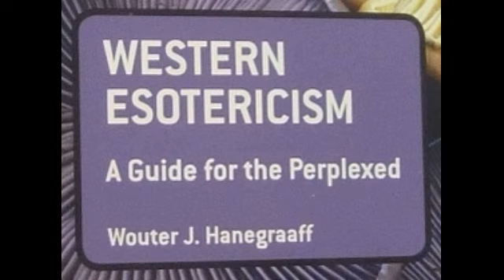WOUTER HANEGRAAFF - WESTERN ESOTERICISM - A GUIDE FOR THE PERPLEXED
Western esotericism has been a pervasive presence in Western culture from late antiquity to the present day, but until recently it was largely ignored by scholars and surrounded by misconceptions and prejudice. This accessible guide provides readers with the basic knowledge and tools that will allow them to find their way in this bewildering but fascinating field. What is it that unites phenomena as diverse as ancient gnosticism and hermetism, the ‘occult sciences’ of astrology, alchemy, and magic, rosicrucianism, as well as Christian theosophy, occultism, spiritualism, and the contemporary New Age spiritualities? What can the study of them teach us about our common cultural and intellectual heritage, and what is it that makes them relevant to contemporary concerns? How do we distinguish reliable historical knowledge from legends and fictions about esoteric traditions? These and many other questions are answered clearly and succinctly, so that the reader can find his way into the labyrinth of Western esotericism and out of it again.